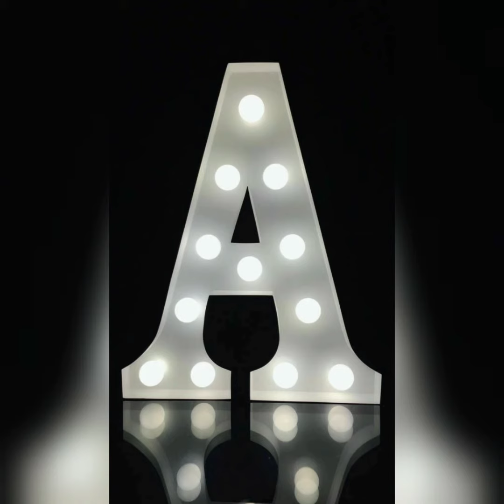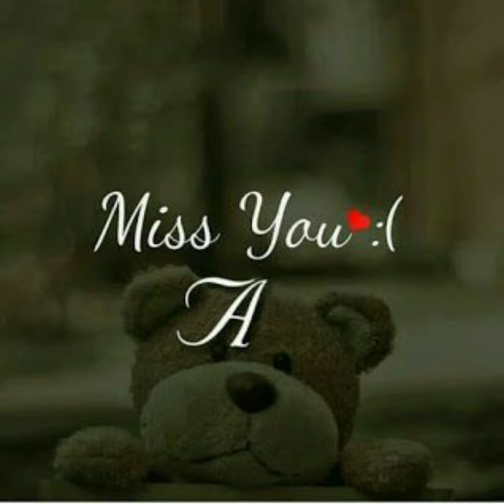A Letter Dpz Pics For WhatsApp.